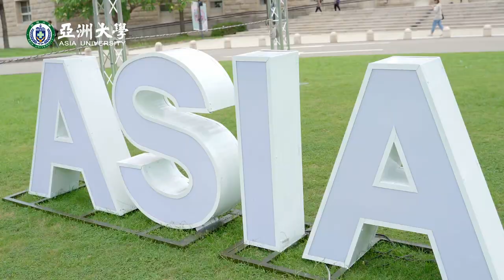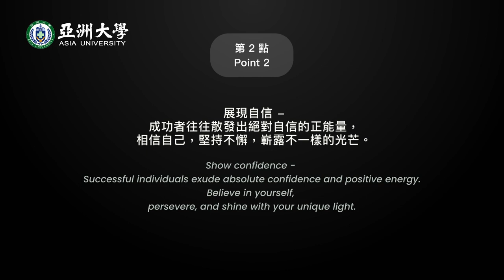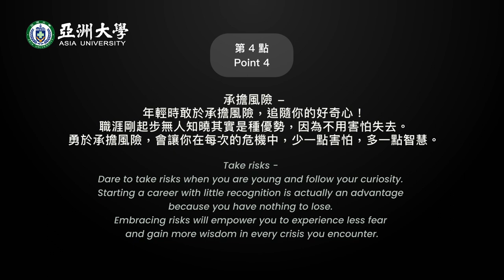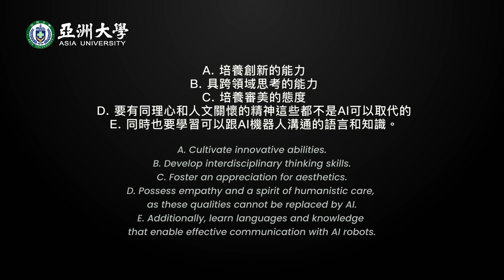111學年度亞洲大學畢業典禮(蔡進發校長致詞)創新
(6/11)為本校畢業典禮。